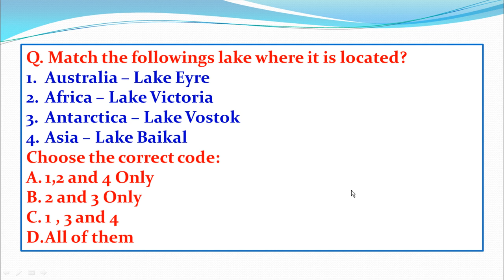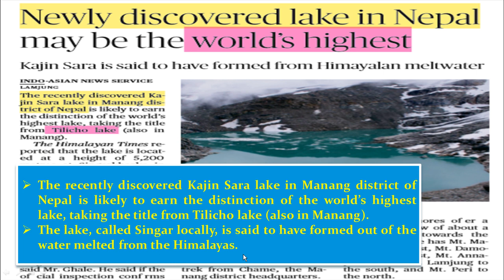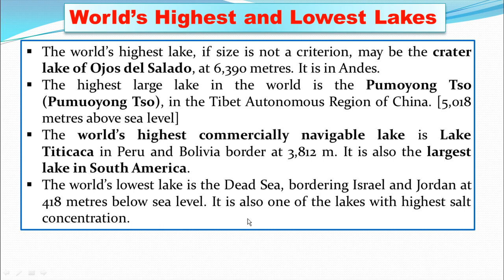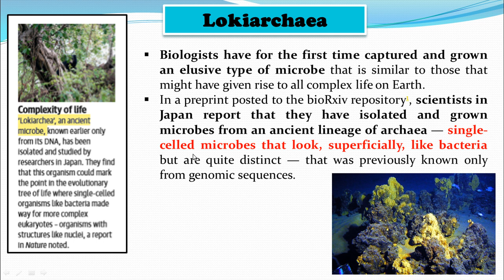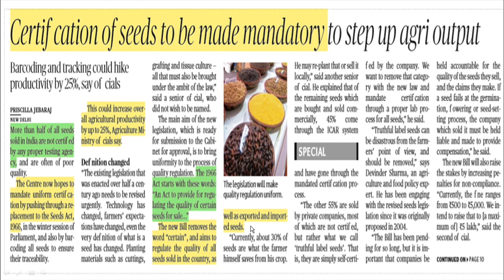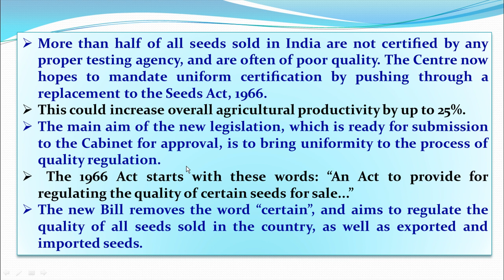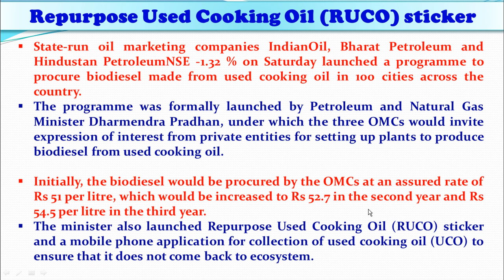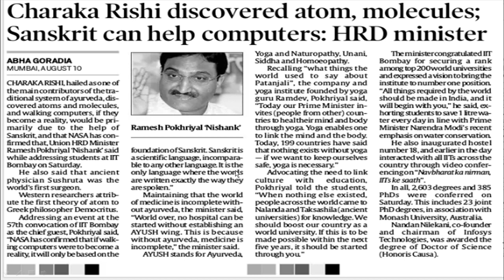11th August, 2019 NEWS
This video includes The recently discovered Kajin Sara lake in Manang district of Nepal,Lokiarchaea,Repurpose Used Cooking Oil (RUCO) sticker e.t.c.